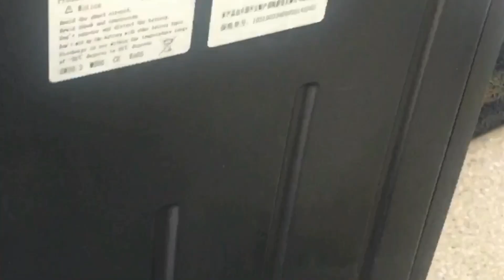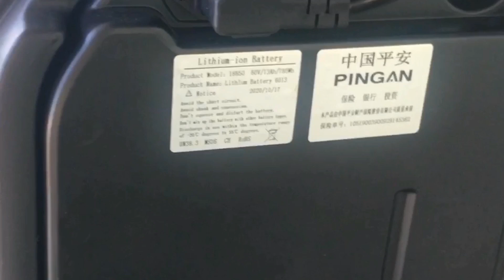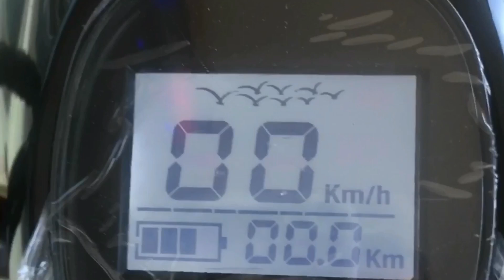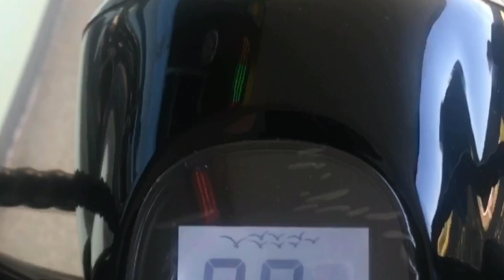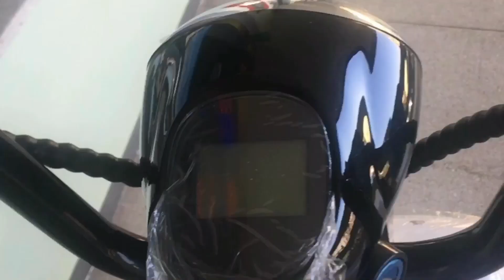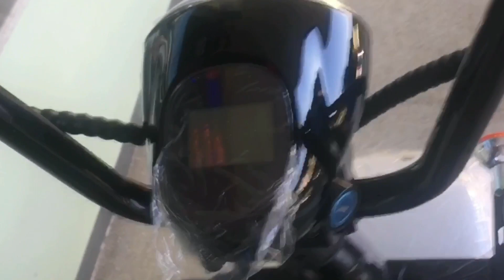Diferenças entre moto elétrica de 2000W e 1500W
Aqui neste vídeo é um explicativo das Diferença e semelhanças entre uma scooter elétrica S-7 2000W e uma S-9 1500W

Somos uma loja física e virtual especializada na venda de elétricos.
Scooters elétricas, Bikes elétricas, Hoverbords, Patinetes elétricos e carrinhos elétricos infantis nacionais e importados.

Santoro Store
Av. das Américas 15.000 Recreio dos Bandeirantes RJ